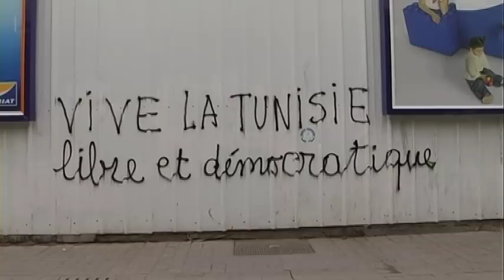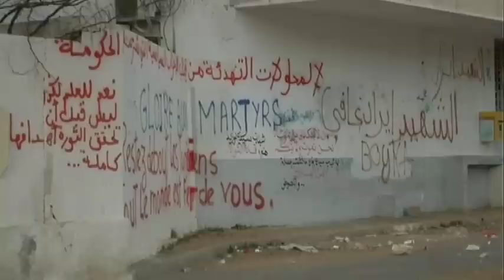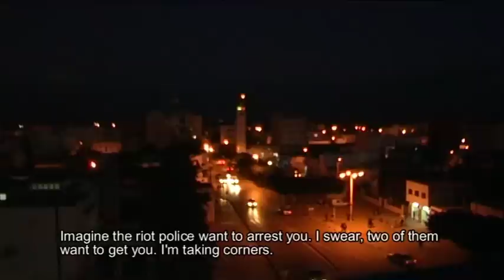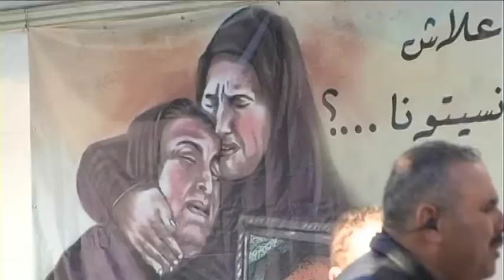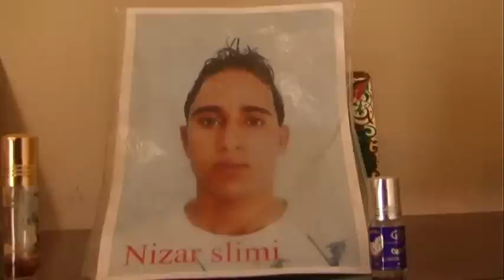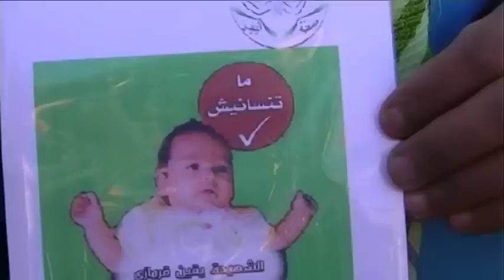End of Silence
Besma Ayari's award winning programme on the Arab Spring.  Best Factual catagory winner Royal Television Society National Student Awards  Lincoln School of Journalism.